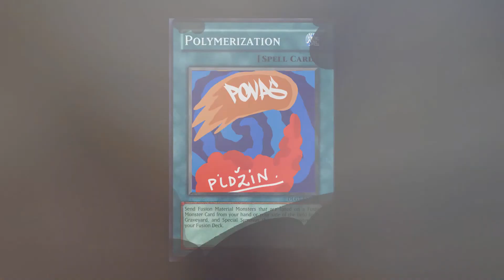Mural. Pidzin and Povas „The herald of spring“, 2021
Graffiti and fire technique (fumage) combination in local area, Vilnius, Lithuania, 2021.